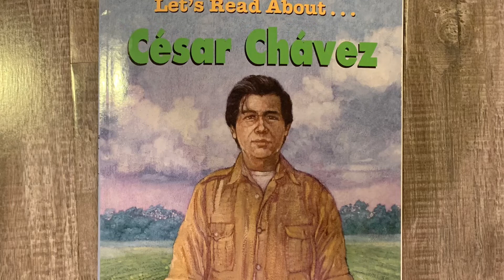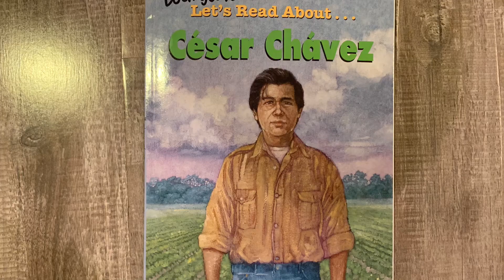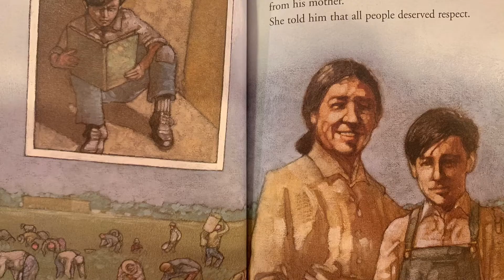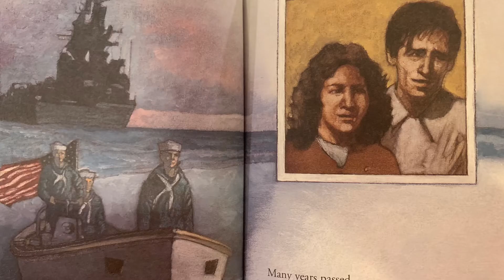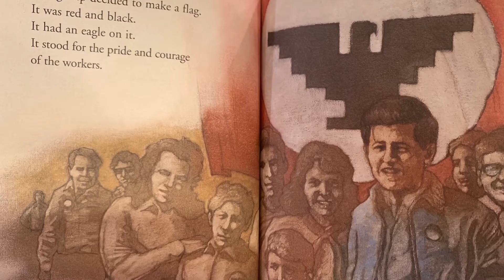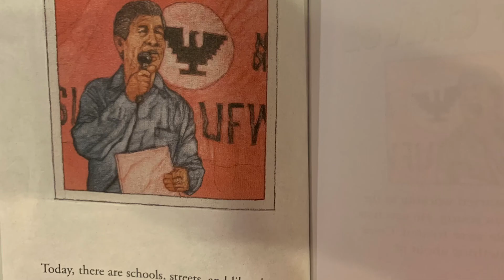Cesar Chavez Read Aloud 1st grade Cesar Chavez Day